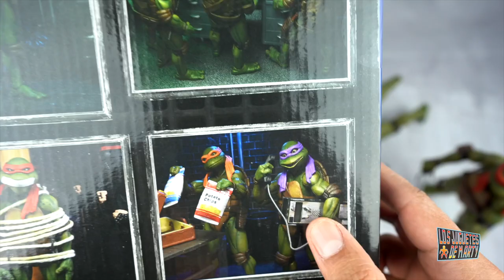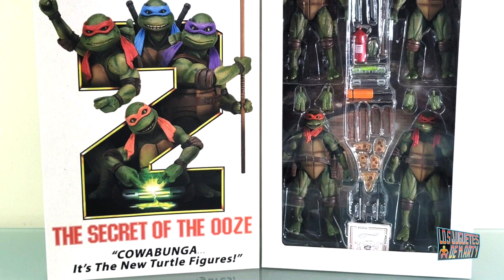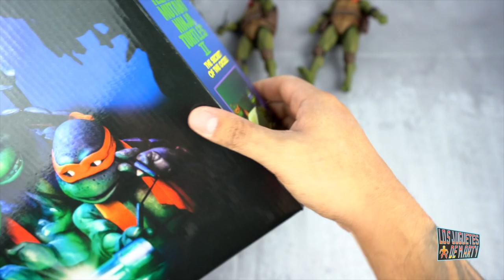NECA ACCESORIOS PARA LAS TORTUGAS NINJA EL SECRETO DEL OOZE UNBOXING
Hoy les hago el gran unboxing de los accesorios para las tortugas ninja de Neca. Las versiones de la pelicula las tortugas ninja 2.